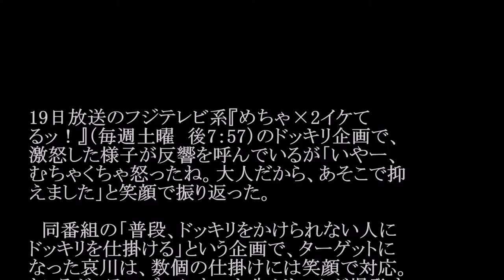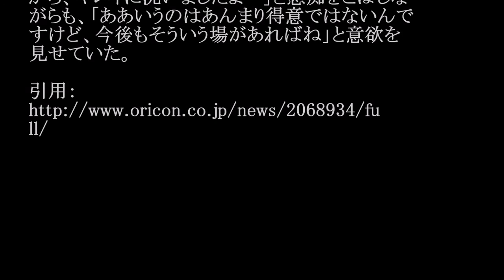哀川翔、生クリームどっきりは「全部私物」 ナイナイ岡村からの謝罪電話明かす #02 JPnews禅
加藤浩次 めちゃイケ生放送直後にラジオ出演で本音・・・　“三ちゃん”三中元克『めちゃイケ』卒業　再オーディションで「不合格」について

哀川翔、生クリームどっきりは「全部私物」 ナイナイ岡村からの謝罪電話明かす

19日放送のフジテレビ系『めちゃ×2イケてるッ！』（毎週土曜　後7：57）のドッキリ企画で、激怒した様子が反響を呼んでいるが「いやー、むちゃくちゃ怒ったね。大人だから、あそこで抑えました」と笑顔で振り返った。

　同番組の「普段、ドッキリをかけられない人にドッキリを仕掛ける」という企画で、ターゲットになった哀川は、数個の仕掛けには笑顔で対応。ところが、テーブルにあった生クリームが爆発する最後の仕掛けで、顔やジャケットがクリームまみれになると「いいかげんにしろよ」とマジギレモードに。司会のナインティナインと番組スタッフが謝罪して機嫌を直すまでの一部始終が放送され、大きな話題となった。

　哀川は、収録後にナイナイの岡村隆史から謝罪の留守電があったことを明かし「携帯に、岡村から『どうも、すみませんでした』って電話が入ってましたよ」とにっこり。「あれは全部私物ですよ。時計なんかもパイ（クリーム）だらけになったから、キレイに洗いましたよ…」と愚痴をこぼしながらも、「ああいうのはあんまり得意ではないんですけど、今後もそういう場があればね」と意欲を見せていた。

・ Recommended

お勧め動画

公式
サイン盗み
乙武洋匡
藤田菜七子
ぼくのいのち
哀川翔、生クリームどっきり
ニュースやまがた6時
立川梅春
土屋太鳳
あさが来た147
シマウマ
あさが来た148
戦艦大和
流氷大回転
仲川遥香
夏目友人帳
水曜日のダウンタウン 藤田菜七子 始球式 新田恵海　AV ラブライブ